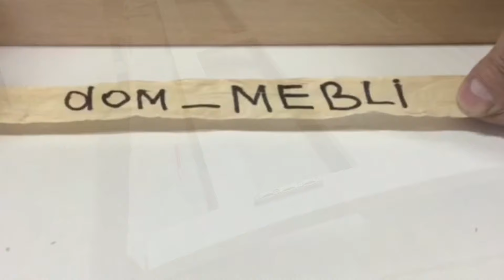Практична порада. Щоб все було гарно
Якщо не можна то ,,,